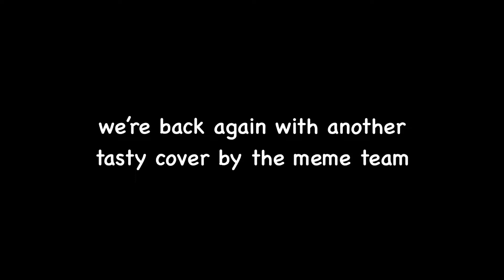“samba reggae shark” - a cover by the meme team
con con ke ke